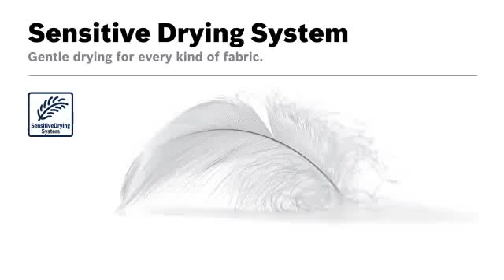Bosch - Dryer - Sensitive Drying - XAMMAX